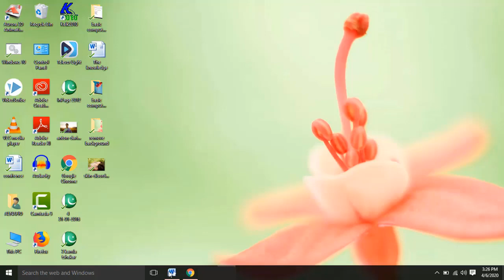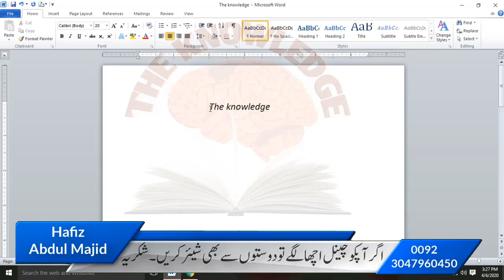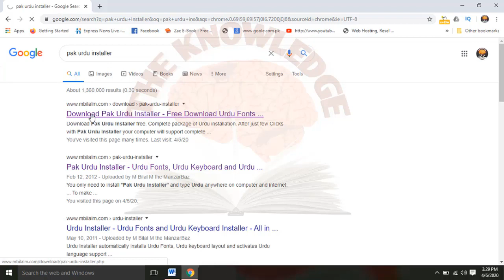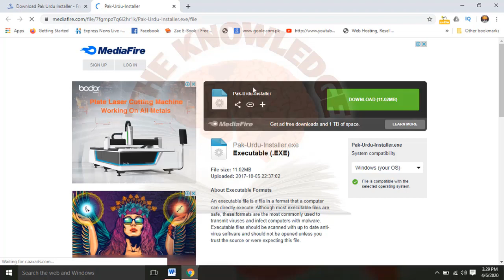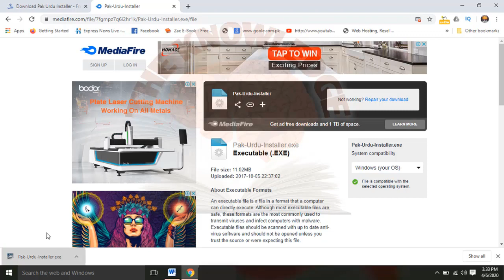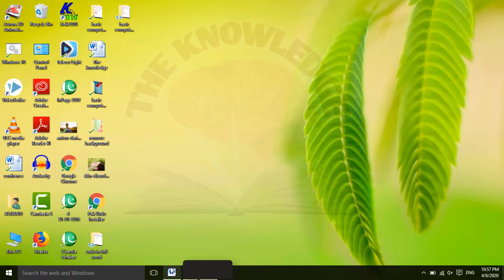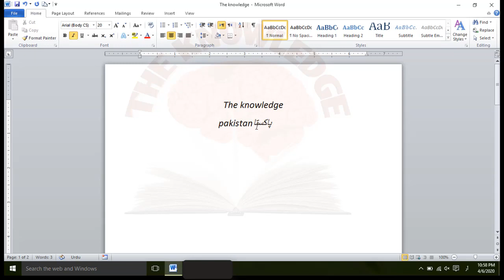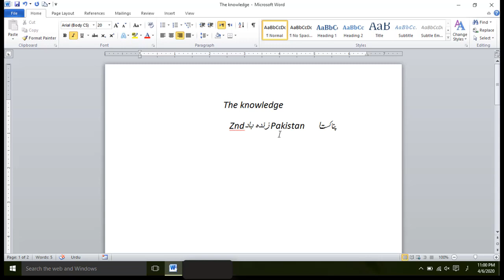How to write Urdu in Ms word ?(Urdu/Hindi) Anywhere like fb tweet|| the knowledge by H Abdul majid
I hope you are well and good. We strive to bring something new to you each time،So you can benefit from this channel.
In this video you will learn about pak urdu installer and urdu keyboard .